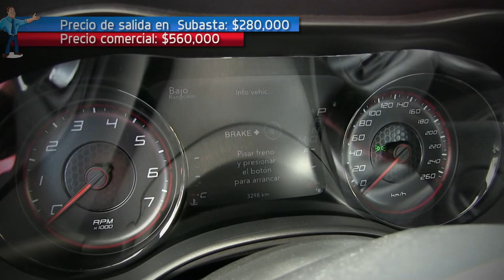Increíble Dodge Charger R/T Daytona HEMI Modelo 2017 🏎🔥